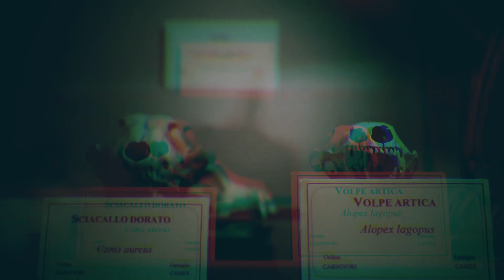The Vickers - Inside A Dream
Official video for The Vickers' song: INSIDE A DREAM

Music video by The Vickers (C) 2014 Black Candy Records / Warner Music